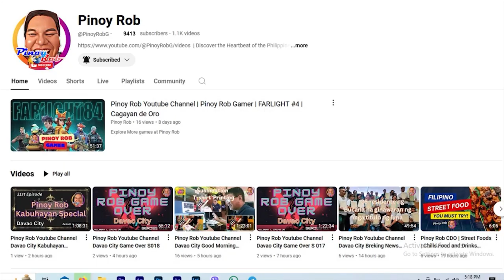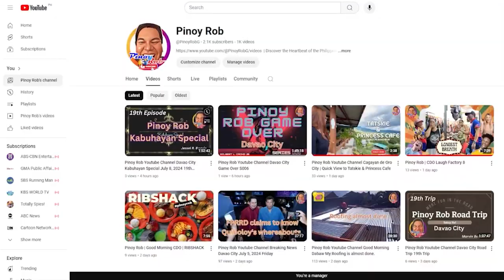Pinoy Rob CDO | Kahulugan Cold Spring Aerial View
Kahulugan Cold Spring Resort is located at  Purok Mahigugmaon, Kimaya, Luz Banzon, Jasaan, 9003 Misamis Oriental, Mindanao, Philippines

highestflyingeagle